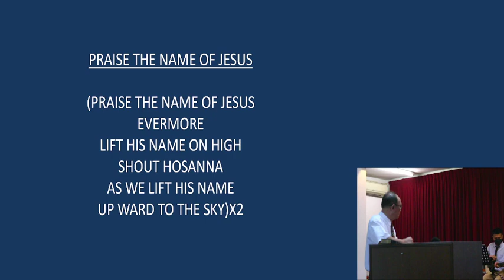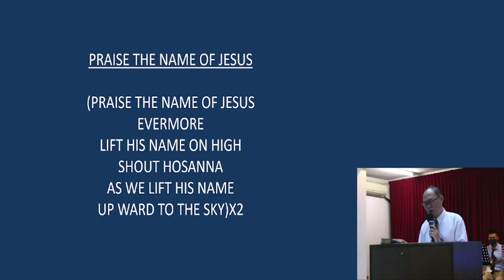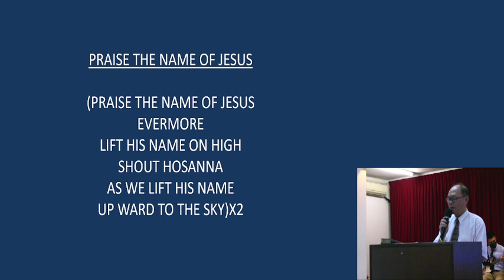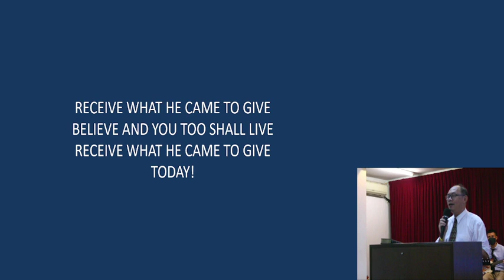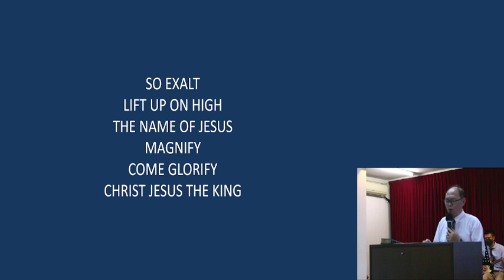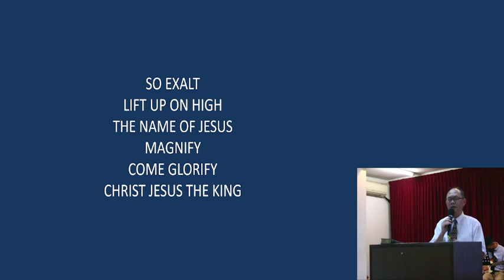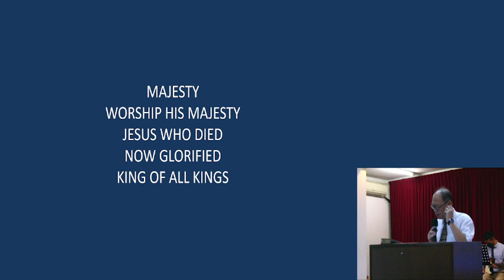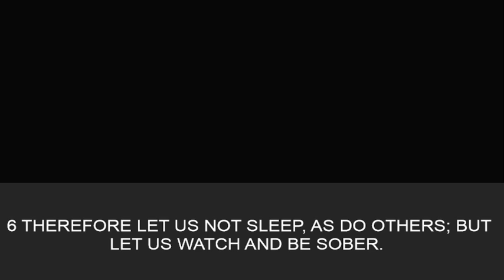Be Watchful - Church Service Ep255